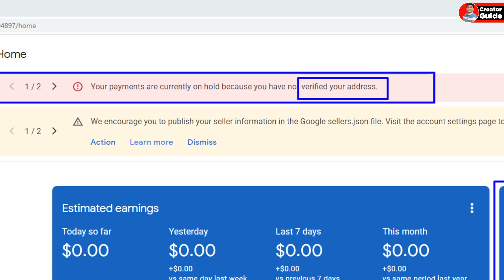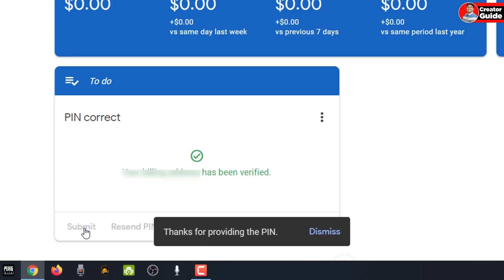Google Adsense Pin Verification | How to Verify Adsense Pin | Google Adsense Pin Verify Kaise Kare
Dosto Aaj Ki Is Video Me Maine Aapko Ye Bataya Hai Ki Google Adsense Ka Jo Pin Ghar Par Aata Hai Use Kaise Verify Karte Hai I Hope Aapko Ye Video Bahut Pasand Aayegi Thank You So Much.